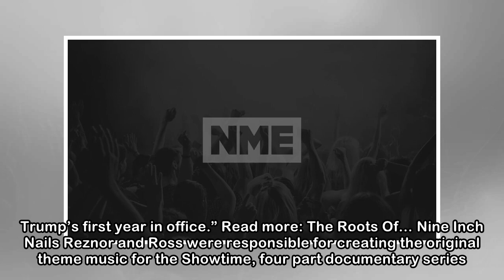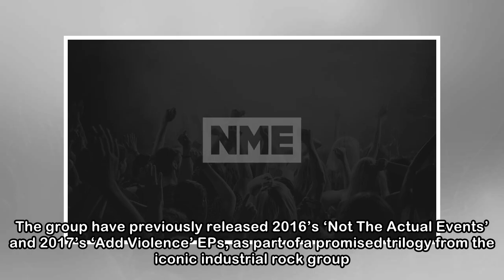Trent Reznor and Atticus Ross have created an original score for a documentary about The New York T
Trent Reznor and Atticus Ross have created an original score for a documentary about The New York Times - NME
 The Fourth Estate premieres at the Tribeca Film Festival today (April 28) Nine Inch Nails‘ Trent Reznor and Atticus Ross have composed new music for a documentary about The New York Times. Titled ‘The...